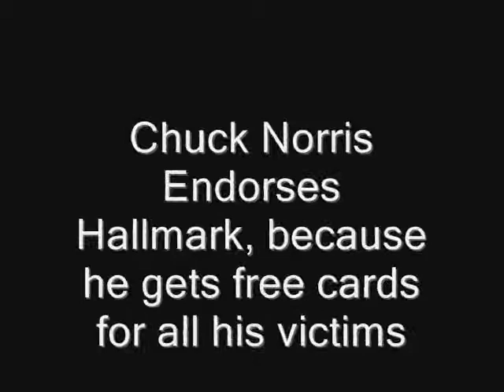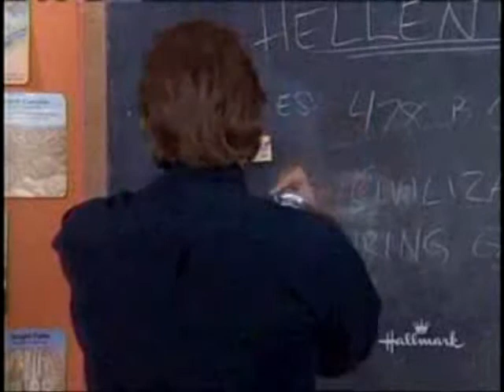Chuck Norris Aprroved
while most people think Walker Texas ranger was simply a Tv show, It was in fact an unscripted reality show.